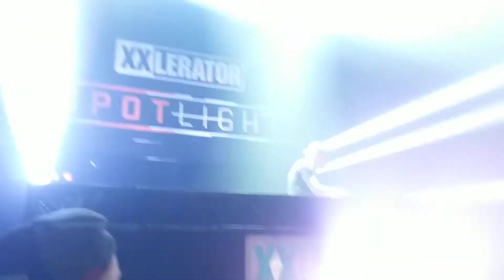Xxlerator - Spotlight: Noisecontrollers great atmosphere